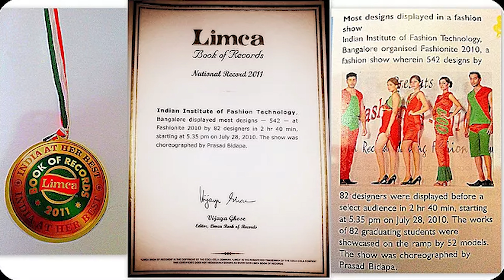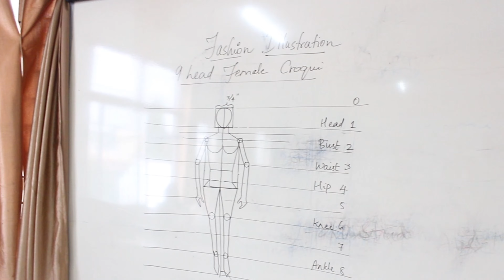A Glimpse Into IIFT Campus | Exploring the World of Fashion and Design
Explore the World of Fashion at IIFT - Indian Institute of Fashion Technology

Are you passionate about fashion and design? Curious to peek inside the vibrant world of India's premier fashion institution? Look no further! Welcome to our virtual tour of the iconic Indian Institute of Fashion Technology (IIFT) campus!

Step into a world of creativity and innovation as we take you through the halls of IIFT's breathtaking campus, located in the heart of the fashion capital. Get ready to be inspired by the amalgamation of modern aesthetics and artistic charm that sets IIFT apart as a leading fashion institute.

Discover a kaleidoscope of talent as we introduce you to the brilliant minds that make up the IIFT community. Meet the aspiring designers, trendsetters, and visionaries who are redefining the fashion industry with their unique flair and originality.

Our esteemed faculty, comprising renowned industry experts and seasoned designers, will guide you through the transformational journey of each student. Witness the dynamic learning environment that nurtures creativity and equips students with the skills needed to thrive in the ever-evolving fashion landscape.

Experience the excitement of fashion shows, exhibitions, and design competitions that showcase the students' exceptional work. From concept to creation, witness the magic of fashion taking shape right before your eyes.

At IIFT, we celebrate diversity and inclusivity, creating an enriching space where cultures, styles, and ideas collide. Get ready to immerse yourself in a melting pot of creativity and inspiration.

Whether you dream of becoming a fashion designer, a stylist, or a fashion entrepreneur, IIFT provides the perfect platform to transform your passion into a successful career. Join the ranks of our illustrious alumni who have left an indelible mark on the global fashion stage.

Don't miss this chance to explore the world of fashion at IIFT! Get ready to embark on a stylish journey with IIFT - Indian Institute of Fashion Technology!

Let us know your thoughts and which designs you love the most!